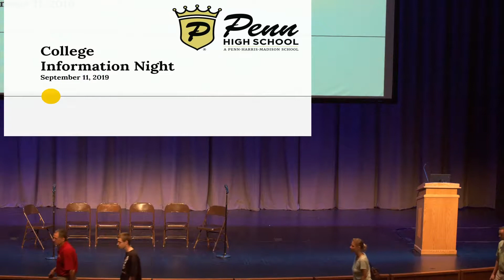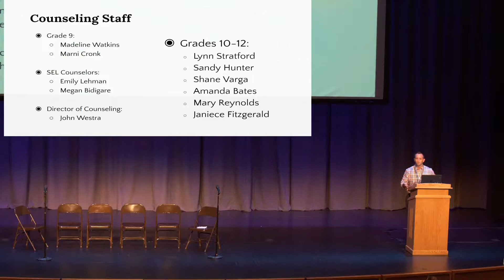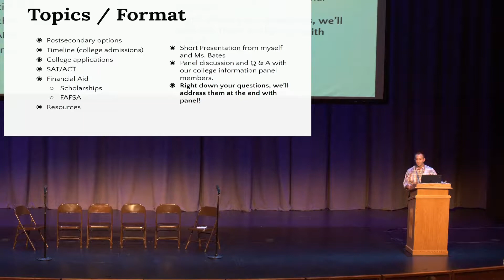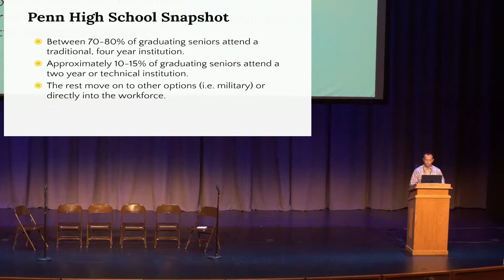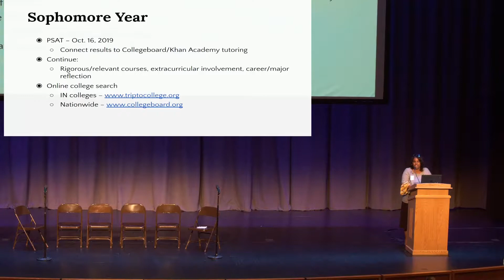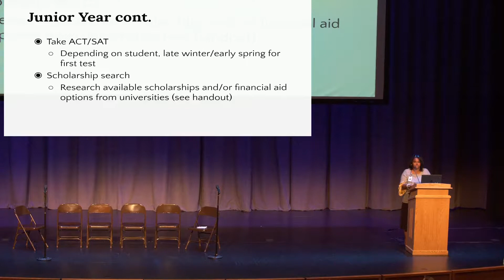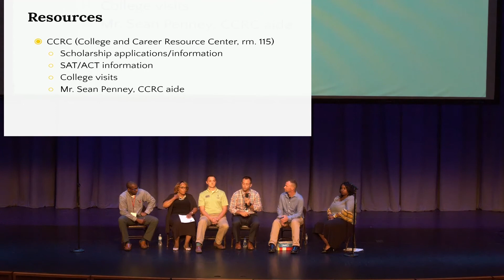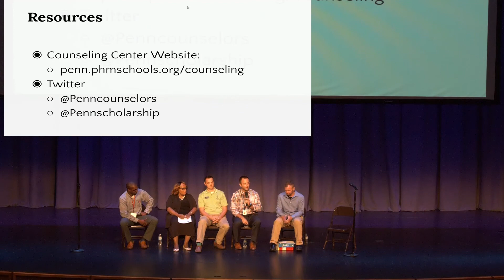College Info Night 2019 062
This video has been restored from the old YouTube account and original comments and descriptions have been lost.